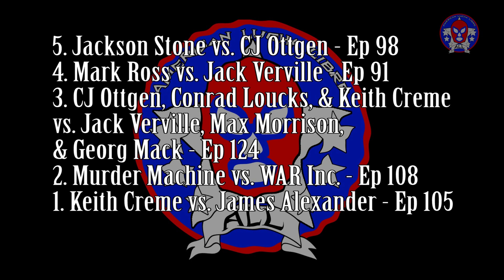Great Lakes Professional Wrestling Showcase - Top 5 CPW Matches of 2022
Welcome to a special episode of the Great Lakes Professional Wrestling Showcase! We're going to take a look at the top 5 Capital Pro Wrestling matches of 2022. Sit back, relax, and enjoy. Do you agree? Was there another match you think should have been featured?

Thank you for supporting us through our 2022 season. We'll be back in the new year with more great live professional wrestling action, but be sure to watch the rest of the season here on YouTube.

Go back through the archives and watch these matches in their entirety, plus many, many more!